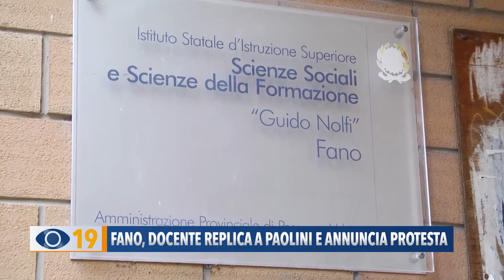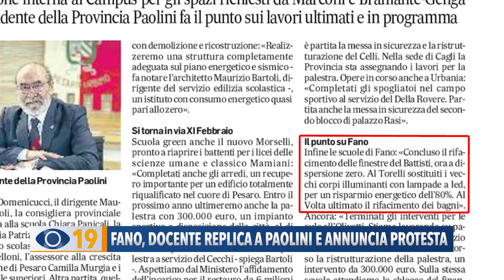Fano, docente replica a Paolini e annuncia protesta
Un docente del Liceo Nolfi-Apolloni ha annunciato una protesta per l’ex Carducci, dichiarato inagibile anni fa e ancora da demolire, e ha replicato ad un’intervista rilasciata dal presidente della Provincia Giuseppe Paolini.